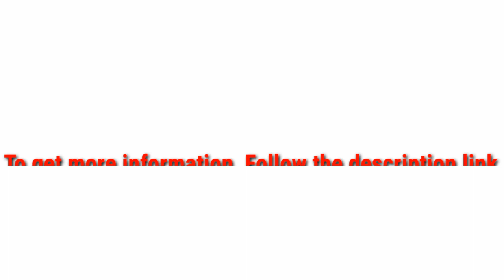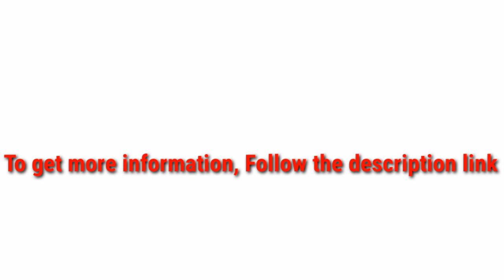5 Best Bar Stools in 2023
( NextDay delivery)

► links to the 5 Best Bar Stools of amazon Listed in this video:

► Number 5
► Product Name- SUPERJARE Adjustable Counter Height Bar Stools Set of 2, Swivel Tall Kitchen Counter Island Dining Chair with Backs, 24” Armless Modern Bar Stool Chairs fit Counter Island from 32” to 44”, Retro Brown

► Number 4
► product name- ALLOSWELL Set of 2 Bar Stools, Round Bar Chairs with Footrest, 24.4Inch Height, Kitchen Breakfast Bar Stools, Industrial Bar Stools, Strong Metal Frame, for Dining Room, Kitchen, Rustic Brown BAHR0201

►Number 3
► product Name- MAISON ARTS Counter Height 24" Bar Stools Set of 2 for Kitchen Counter Backless Modern Barstools Industrial Upholstered Faux Leather Stools Farmhouse Island Chairs,Support 330 LBS,(24 Inch, Brown)

►Number 2
► product name- Maven Lane Pullman Wooden Kitchen Bar Height Stool 30" with 180 Degrees Swivel, Alabaster White Finish and Cream Fabric, Nail Head Trim Design

►Number 1
► product name- Leopard Modern Square PU Leather Adjustable Bar Stools with Back, Set of 2, Counter Height Swivel Stool, Barstools for Kitchen Counter (Black)

I try my best Bar Stools of amazon mentioned in this video...

There are 5 Best Bar Stools of Amazon. if You would like to know about any products details follow the description link.

Easybuy98 is a participant in the Amazon Services LLC Associates Program, an affiliate advertising program designed to provide a means for sites to earn advertising fees by advertising and linking to Amazon.com. As an Amazon Associate I earn from qualifying purches